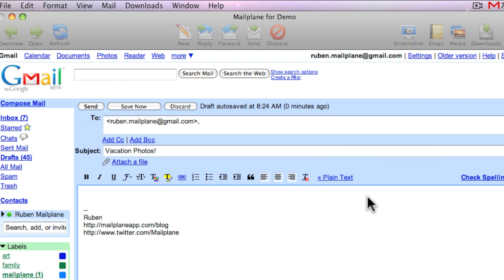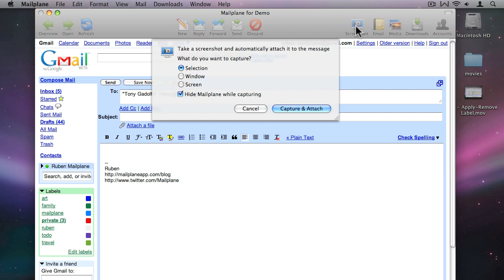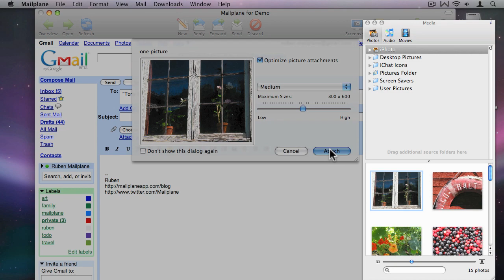Mailplane Introduction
Mailplane is the best way to use Gmail on your Mac.

 * Save time and send optimized attachments from anywhere.
 * Easily switch between different Gmail accounts
 * Get notifications and never miss an important message
 * Link Gmail conversations with Mac documents
 * Personalize your messages with formatted signatures
 * Make Mailplane your default email client